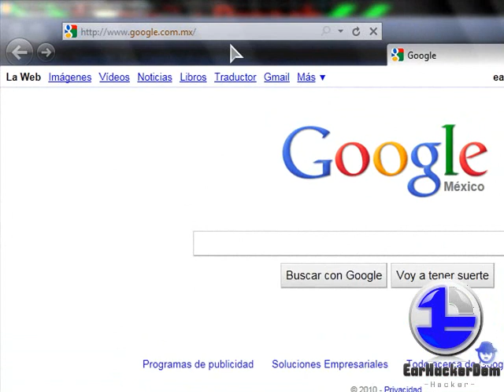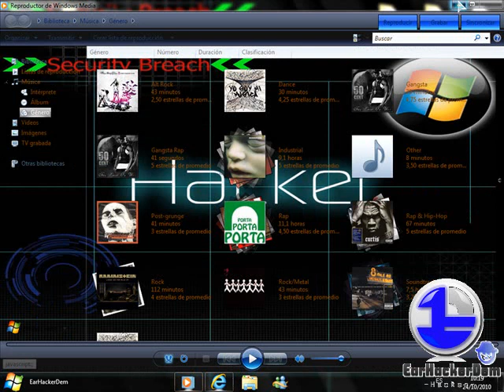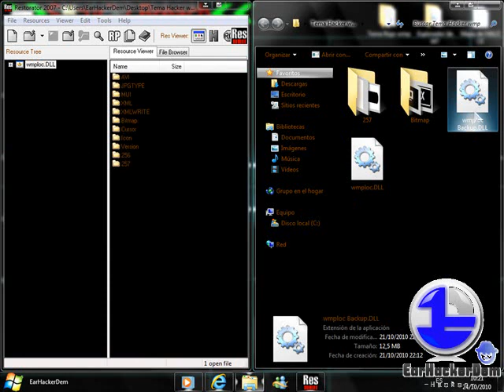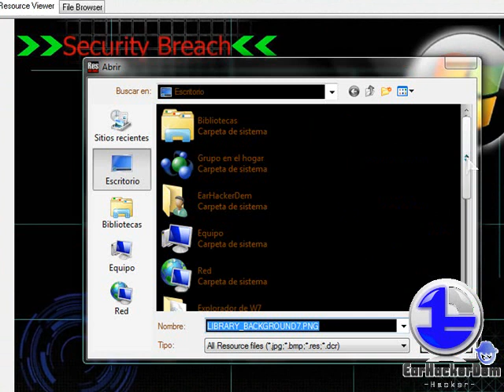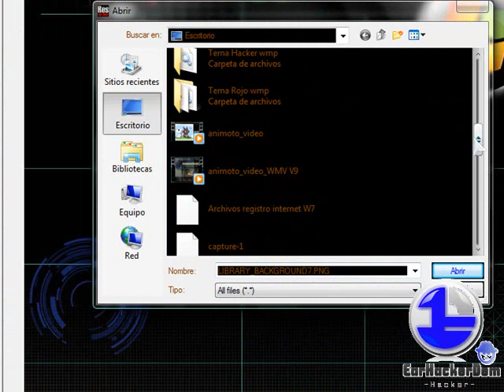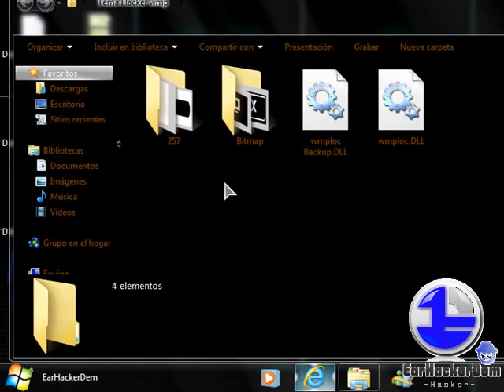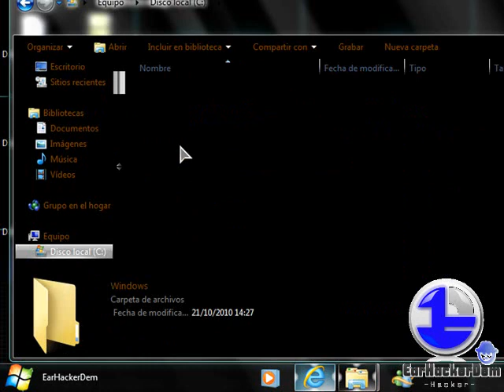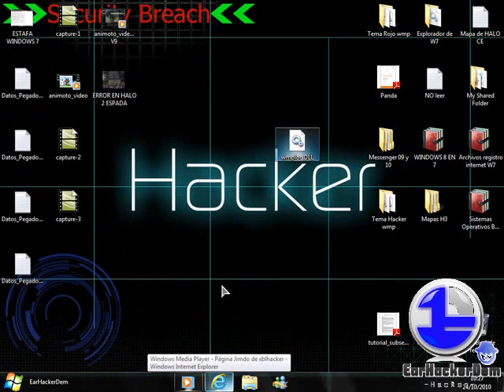Modificar Imagen de fondo en Windows Media Player 12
Link de restorator que es el programa con el que se saca la imagen del archivo wmploc.DLL

Saludos

EarHackerDem